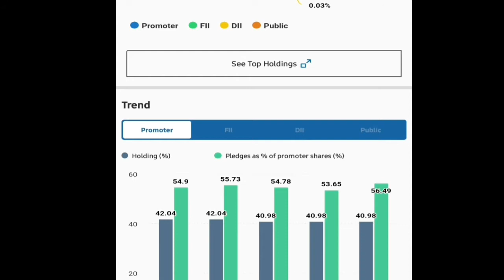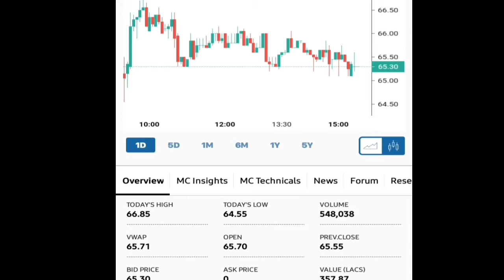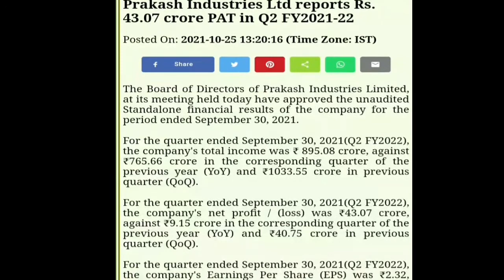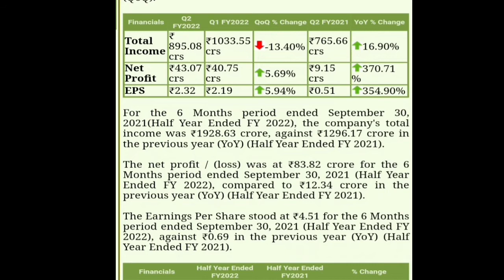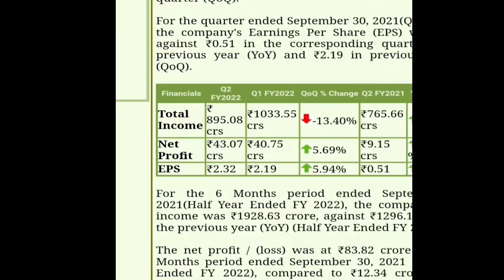Prakash Industries Ltd || ये खबर भी आपको जानना लेना चाहिए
Prakash Industries latest update, Prakash Industries share news, Prakash Industries latest update regarding its quarter 2 result, Prakash Industries share, Prakash Industries mein kya chal raha hai?
Prakash Industries latest news regarding its Q2 performance..
what to do in Prakash Industries Limited?
Prakash Industries Limited mein kya abhi karna Sahi rahega?
share market latest updates.